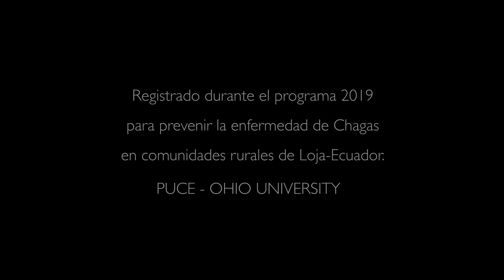Experiencia del programa de verano en Loja